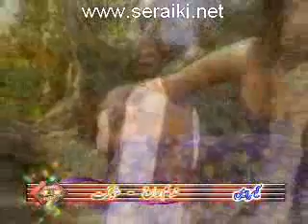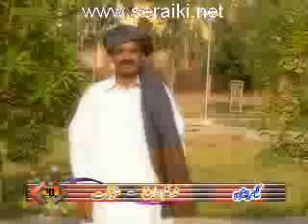dil hai munjhi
dil hai munjhi, Chan Sharmila